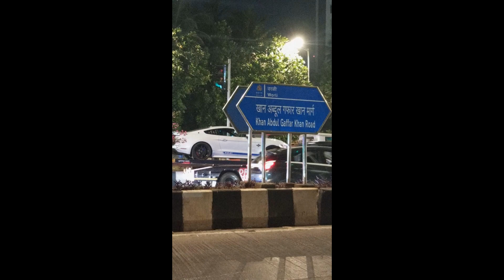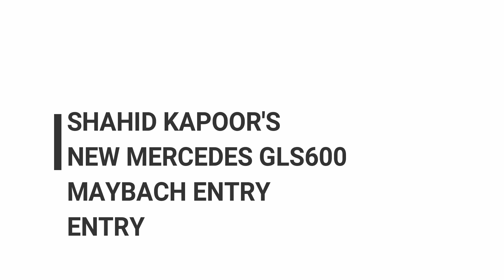BOLLYWOOD ACTOR SHAHID KAPOOR'S ENTRY IN HIS EMERALD GREEN NEW MERCEDES GLS 600 MAYBACH IN MUMBAI